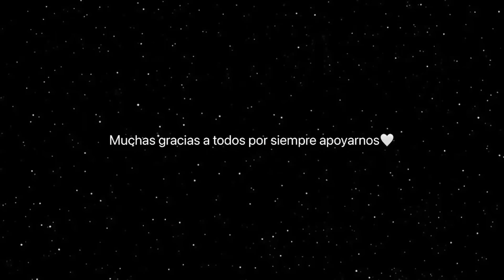ADIVINA EL TIKTOKER O YOUTUBER | Hermanas JM